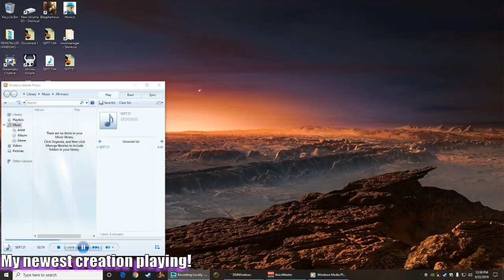Sample of my newest creation for upcoming album!! (Check descr.)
My albums can be purchased and found on bushinstyle.bandcamp.com - Thanks for listening! If u would like to watch the creative process of me making these beats, Follow me and hit the notification button!